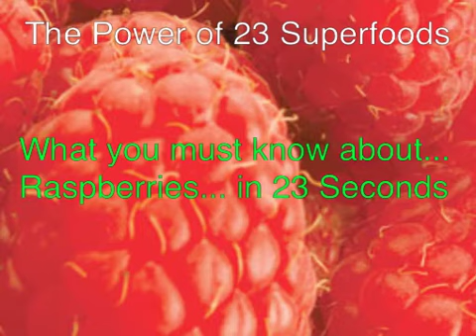Raspberry 23 Second Video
23 Second videos by Nick Gifford from The Transatlantic Team in Jus International.  Everything you need to know about Raspberries in 23 seconds.  Raspberries have amazing health benefits.
Grown on canes, raspberries are commonly found throughout the world and are widely valued for their sweet flavor.

Rich in vitamin C and extremely potent in antioxidants such as polyphenols and anthocyanins
Raspberries have a variety of benefits that support the immune system, cholesterol and cardiovascular health, and a healthy inflammation response—all of which are common age-related issues
Contain high amounts of vitamin K, calcium, phosphorus, and potassium, and are one of the best sources of ellagic acid—a natural compound shown to support health at the cellular level within the body.